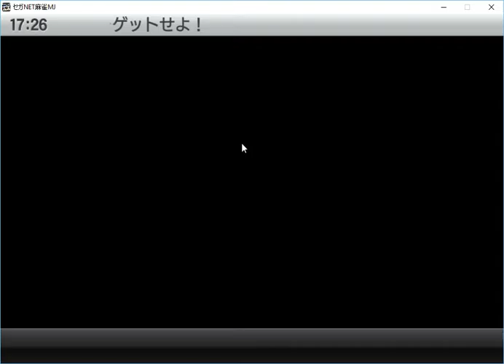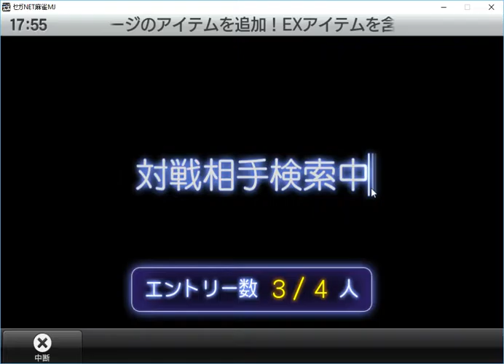Live MJ.net Saki cup and play